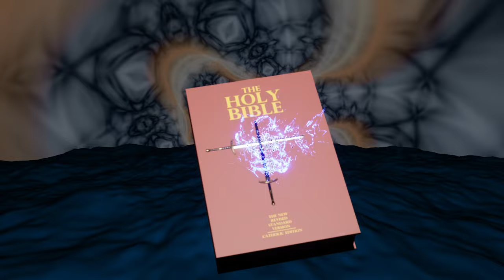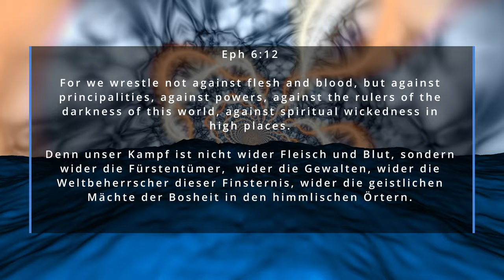Metal: Army of the Lord